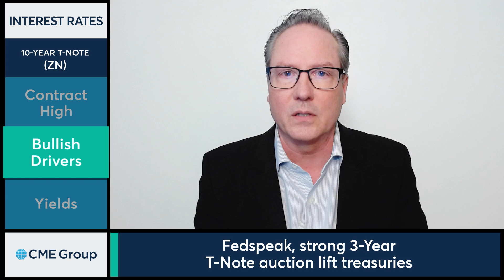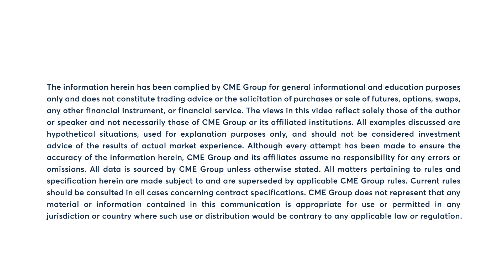10-Year T-Note futures make new contract highs, 9/10/24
10-Year T-Note futures hit contract highs after a six-session rally. Dan Deming has more.